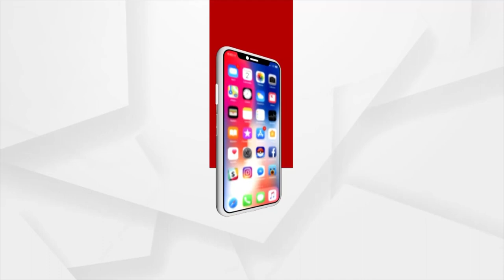ପୋଲିସ ନିଜକୁ ସୁରକ୍ଷା ଦେବାରେ ଅକ୍ଷମ, ସାଧାରଣ ଜନତାଙ୍କ ଅବସ୍ଥା କ'ଣ ହବ !